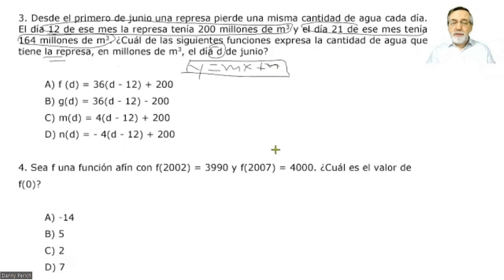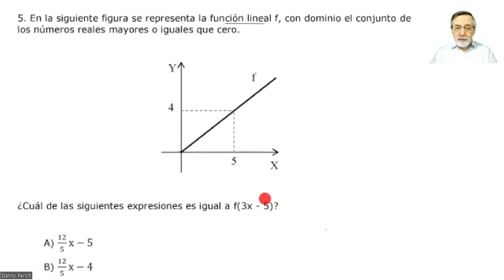PAES 95 Funcion Afin y Funcion Lineal